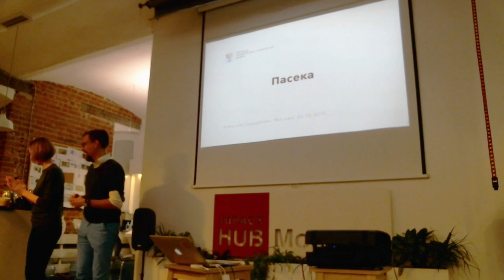Запуск программы Пасека. Часть 1. Алексей Сидоренко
Алексей Сидоренко – руководитель Теплицы социальных технологий. 26 октября мы запустили Пасеку – программу сертификации и каталог лучших кейсов сотрудничества агентств и некоммерческих организаций. Программа будет рассказывать о тех, кто уже помогает, а также поддерживать тех, кто хочет помочь.